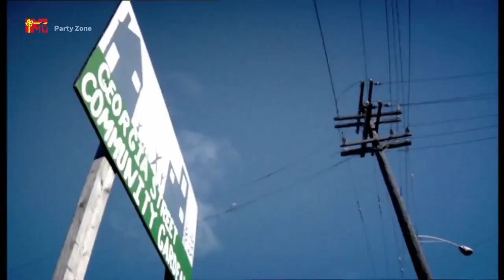Above & Beyond feat. Gareth Emery pres. Oceanlab - On A Good Day Metropolis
2010 MTV DE